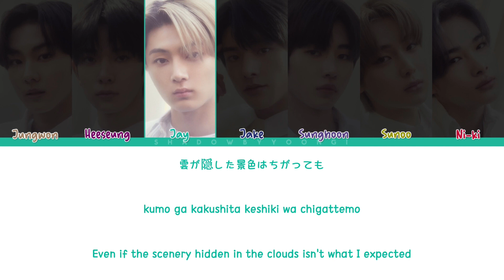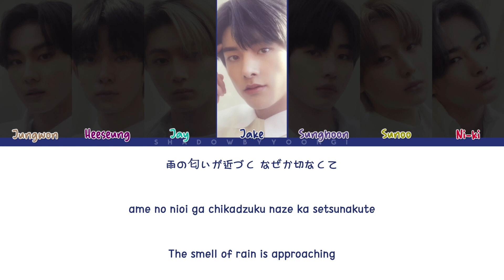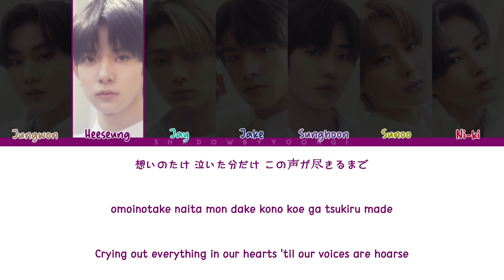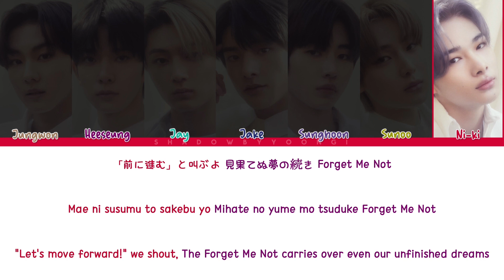ENHYPEN - 'FORGET ME NOT' [RE-MAIN OP] (Color Coded Lyrics) | ShadowByYoongi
Artist: ENHYPEN
Song: Forget Me Not
Album: BRODER : 儚い (Hakanai)

엔하이픈
ENHYPEN
エンハイプン
Forget Me Not
ENHYPEN Forget Me Not LYRICS
ENHYPEN Forget Me Not
엔하이픈 Forget Me Not
엔하이픈 Forget Me Not 가사
엔하이픈 Forget Me Not Lyrics
ENHYPEN Forget Me Not 가사
ENHYPEN Forget Me Not MV
ENHYPEN Forget Me Not SHOWCASE
ENHYPEN Forget Me Not 뮤비
Forget Me Not lyrics
Forget Me Not 가사
エンハイプン Forget Me Not LYRICS
エンハイプン Forget Me Not
エンハイプン Forget Me Not 가사
エンハイプン Forget Me Not MV
エンハイプン Forget Me Not SHOWCASE
エンハイプン Forget Me Not 뮤비
Forget Me Not enhypen
Forget Me Not エンハイプン
forget me not
given-taken japanese ver
enhypen let me in japan
enhypen japan debut
enhypen hakanai album
enhypen japanese ver
enhypen let me in japanese ver
enhypen forget me not audio
enhypen forget me not full
enhypen forget me not line distribution
enhypen remain op
BELIFT